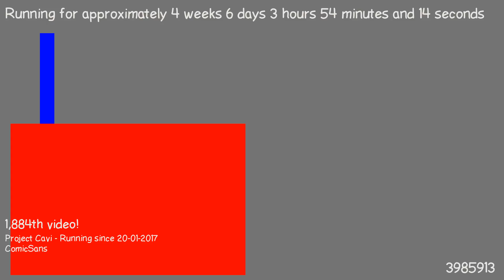1487901505 - Webdriver Cavi - O